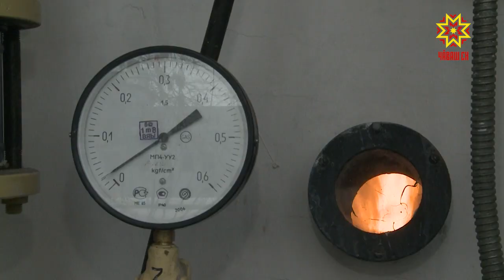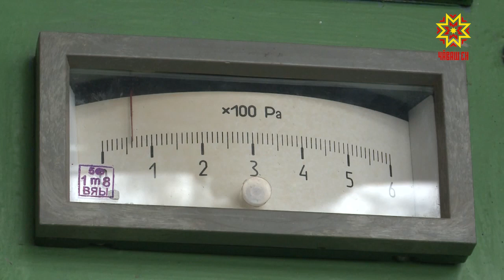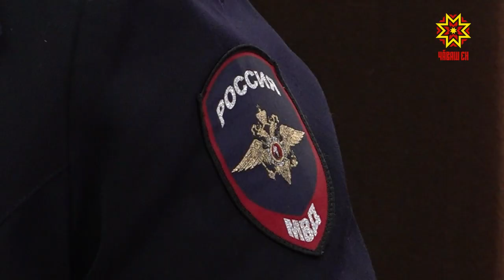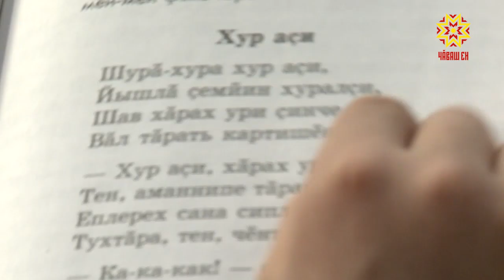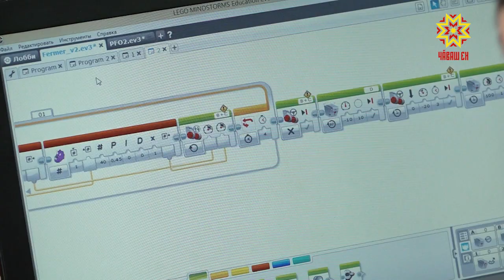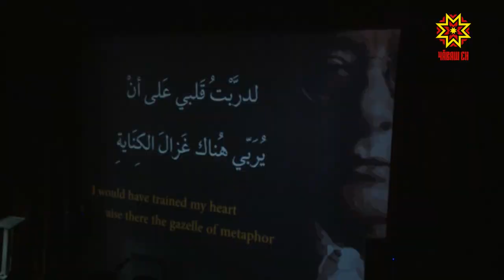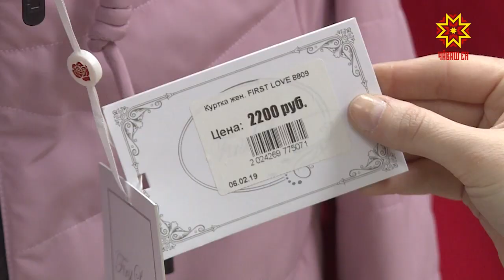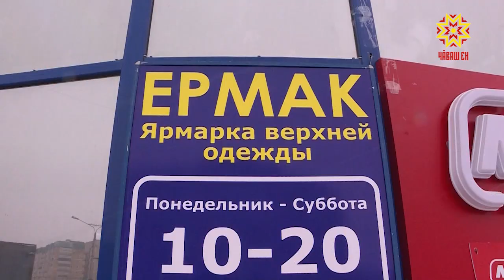Республика 14.03.2019 на чувашском языке. Вечерний выпуск